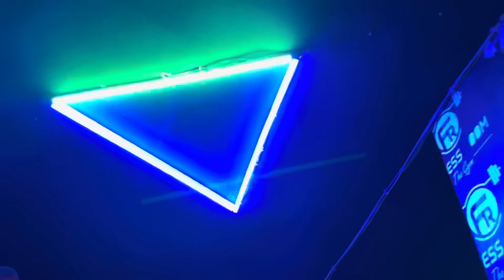AAJ jb MUMMY ese ROYE😭to SACH me bhut SHARAM MEHSUS hui MUJHE khud pe😞💔